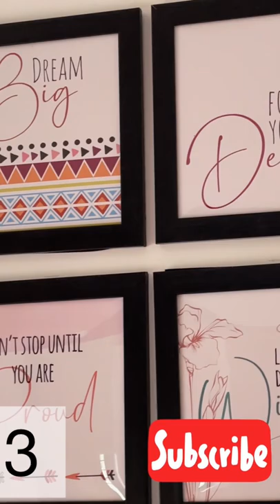Amazon Beautiful 3 Wall Frames | Only Rs 500 | Budget & Rental Friendly Wall Decor